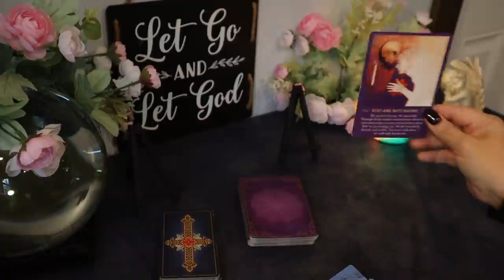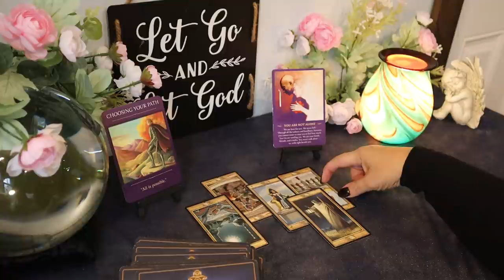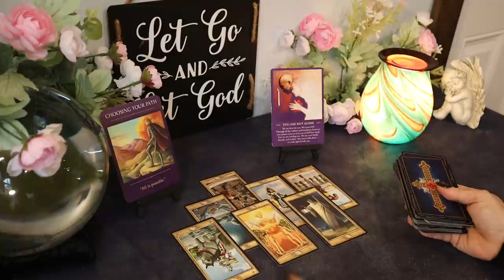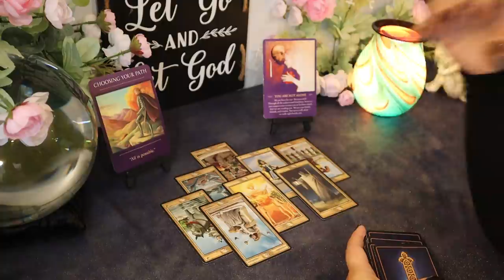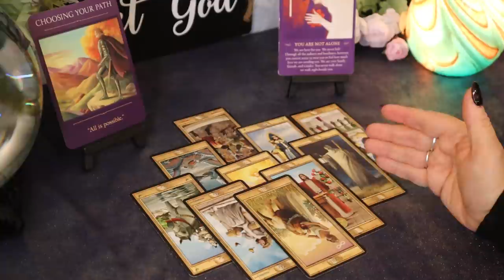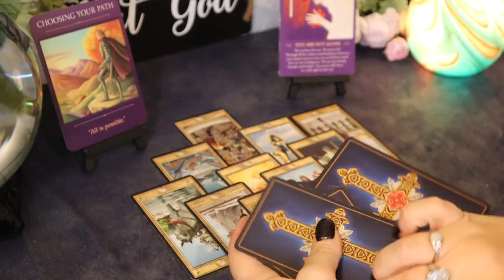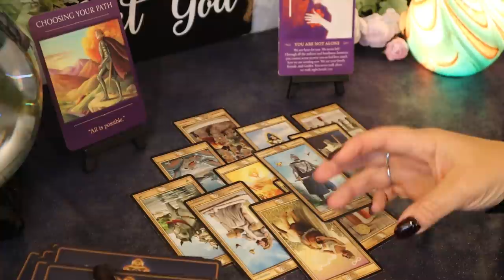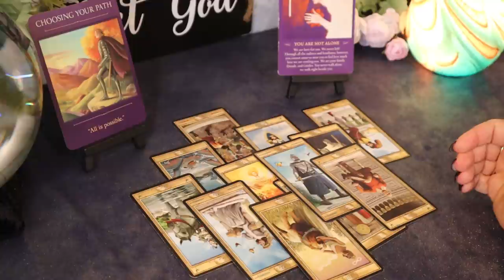Libra ~ A Reunion of Some Sort ~ Libra November 1 - 14 Tarot Reading